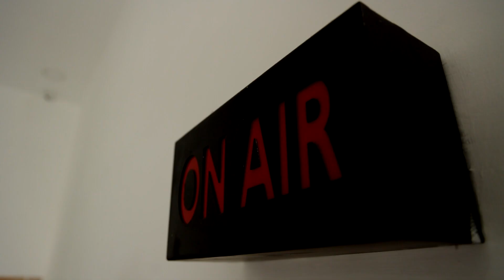ஹாய் விஜய் மாமா எப்படி இருக்கீங்க? பிரிட்டன் பிரதமர் பேசிய வீடியோ வைரல் | Vijay Mama | Rishi Sunak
ஹாய் விஜய் மாமா எப்படி இருக்கீங்க? பிரிட்டன் பிரதமர் ரிஷி சுனக் பேசிய வீடியோ வைரல்